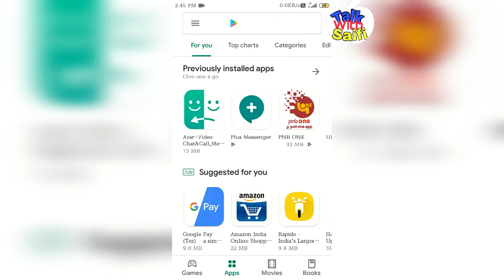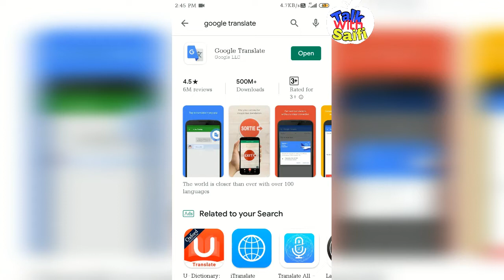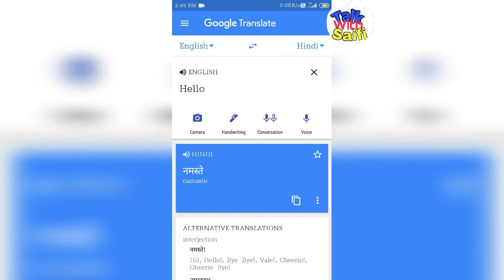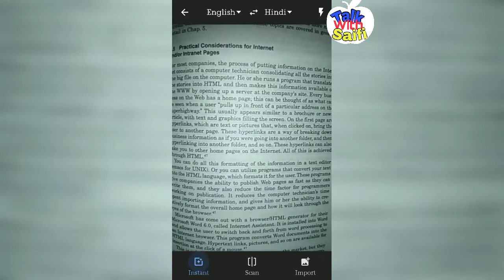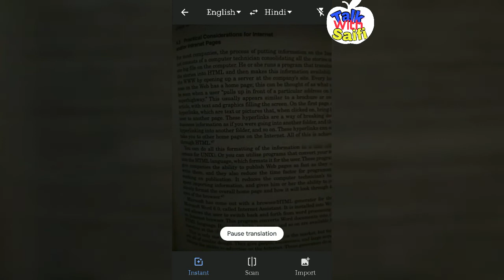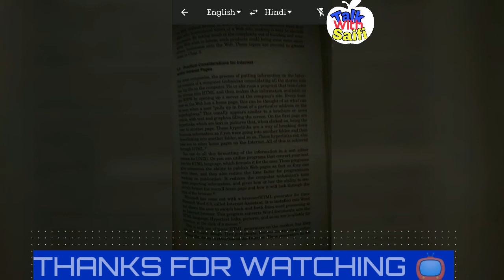TRANSLATE WITHOUT TYPING & ALL LANGUAGE|SPEAK TRANSLATE |TRANSLATE IN ANY LANGUAGE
SALAAM NAMASTE
DOSTON IS VEDIO M ME AAPKO BATANE WALA HOON KIS TARAH SE AAP BAHUT HI AASAANI KUCH BHI JAISE BOOK, NEWSPAPER, PAGE, ARTICLE ETC KIS TARAH SE BOLKAR YA BINA TYPING KIS TARAH SE TRANSLATE KAR SAKTE HO VO BHI KISI BHI LANGUAGE ME ALL LANGUAGE OF WORLD

CHANNEL HOST
NAEEM SAIFI

JAI HIND